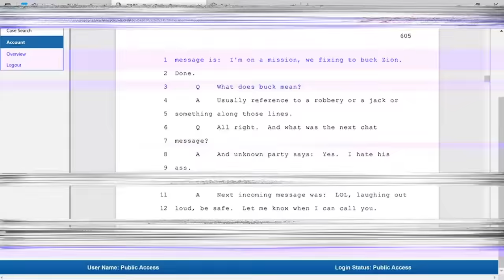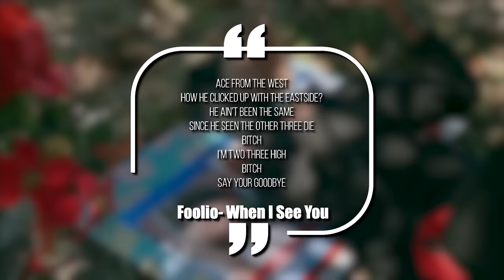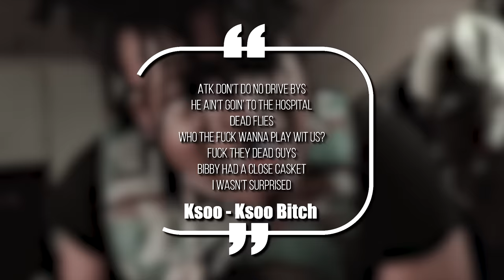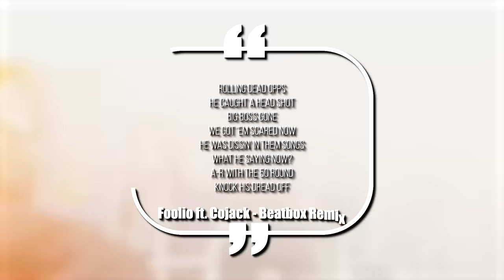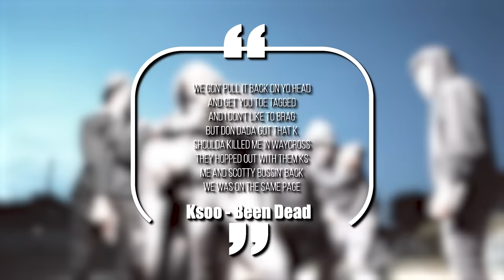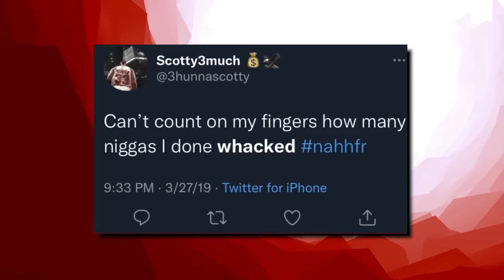ATK Scotty: Yungeen Ace's Top Shooter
The war in Jacksonville has been all over the news for years, but most people don’t know about one of the deadliest shooters in the city - ATK Scotty. He allegedly put all kinds of pressure on the opps and was involved with some of the most brutal hits in the city, and today we’re breaking down the entire crazy story behind why he’s locked up on two murder charges right now.

This video is about ATK Scotty: Yungeen Ace's Top Shooter. We also post stuff like Rappers Ready For Opps, Rappers Caught Lackin, Rappers Who Are Killers, Men Who Killed Rappers, and more so be sure to subscribe if you like these style of videos.